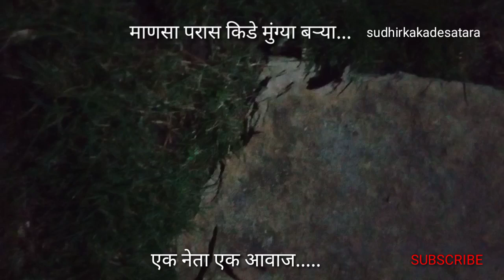एका मिनिटात 20 फुटी रस्ता शेकडो मुंग्या नी पार केला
आजच्या काळात किडे मुंग्या असो की शेळी-मेंड्या एका लाइन मध्ये शिस्तबद्ध चालतात.
पण काही दोन पायी माणसे समाजात बेशिस्त चालतात, वागतात. मी काय म्हणालो ते तुम्ही समजला असाल.
विडीओ आवडला तर लाईक ,शेअर, सबस्काईब करा.